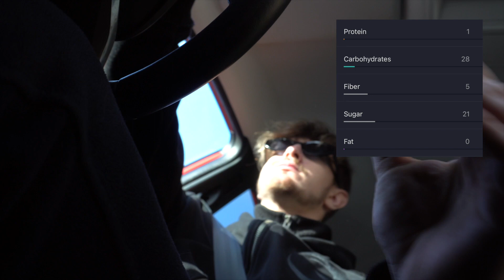Undeniable EP 5 | Full Day Of Eating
Yes yes, today we got a full day of eating on a rest day. This is the new revamped diet plan from the coach so it's new for me too. Also at the end I cover did my appetite strategies work and how im still using them currently to increase food the deeper we get in to offseason. Enjoy